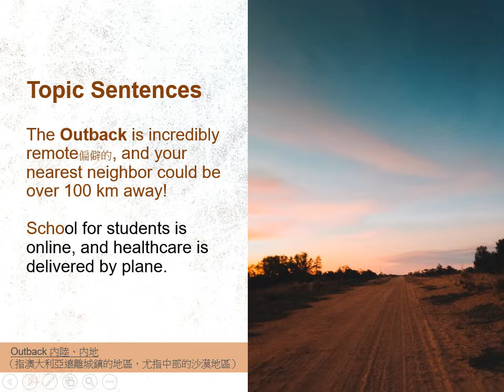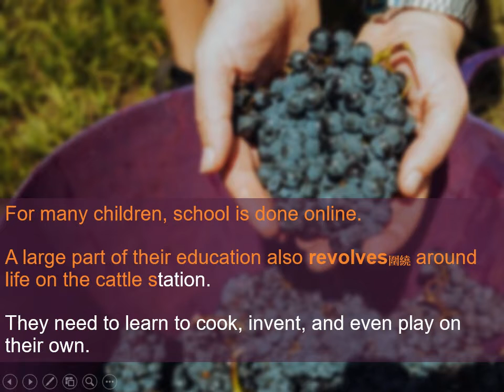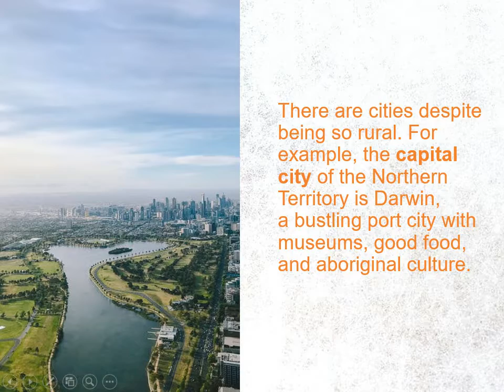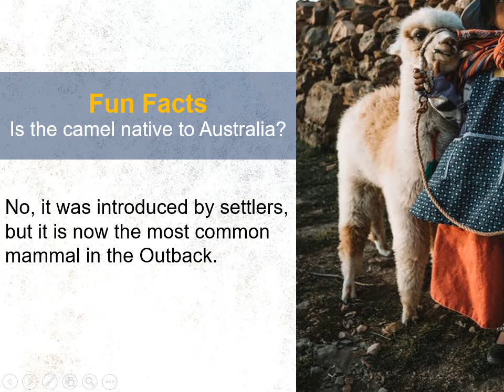8-V-05-12-01 Living in the Australian Outback